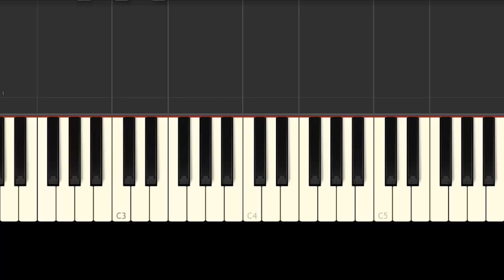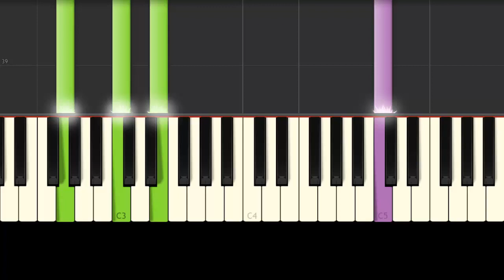Se Busca / Piano Tutorial